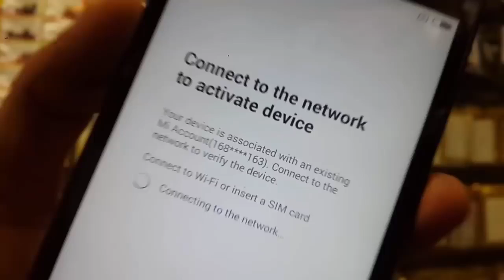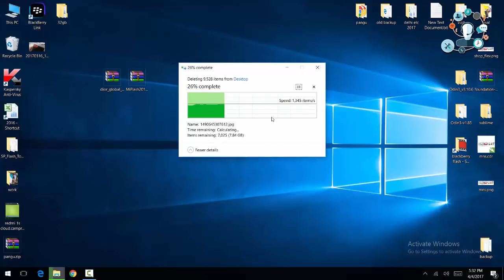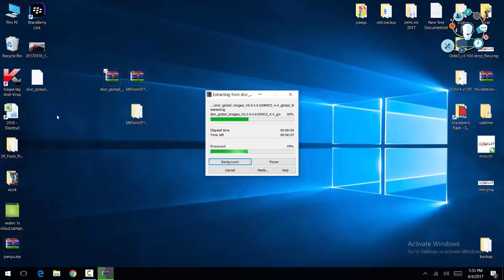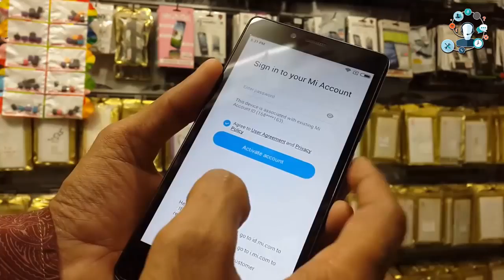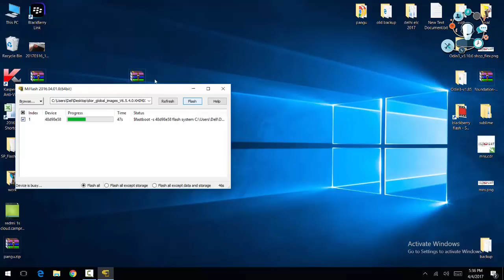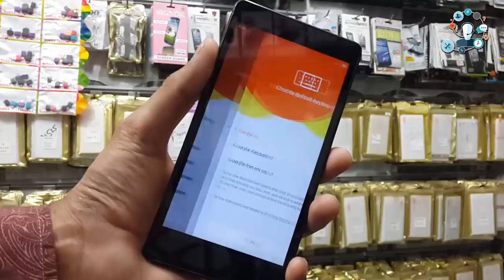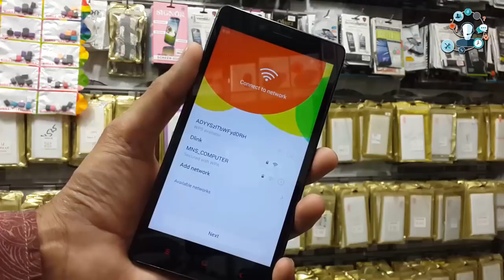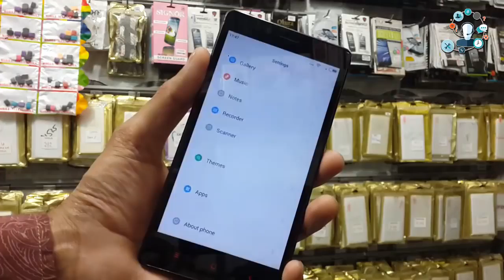Connect to the network to activate device This device may be associated with existing mi account